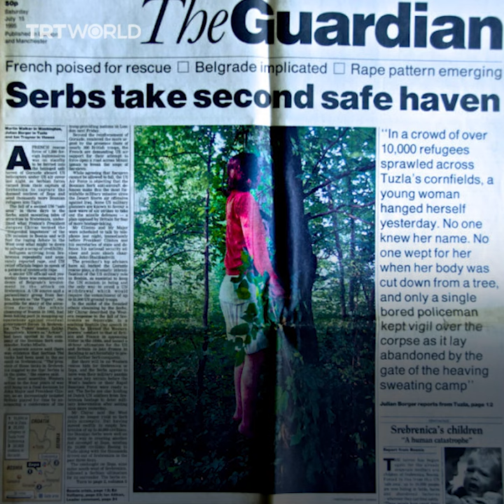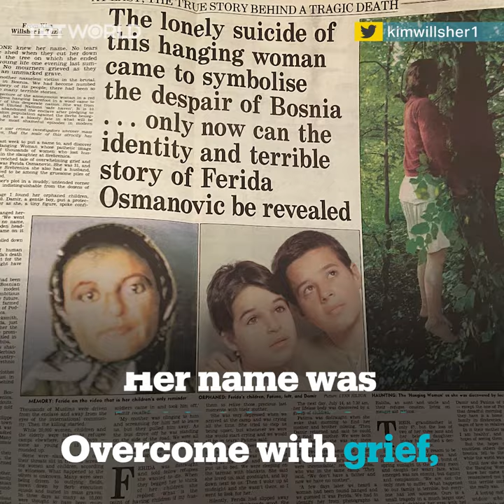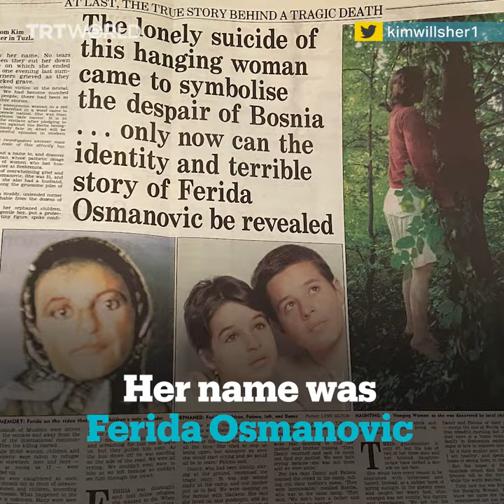The picture of 'The Hanging Woman' revealed the betrayal of Srebrenica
This photograph made headlines worldwide more than 25 years ago and became a symbol of the genocide in Srebrenica.